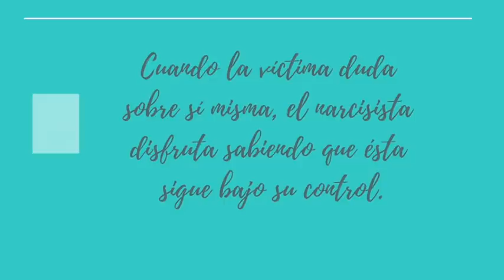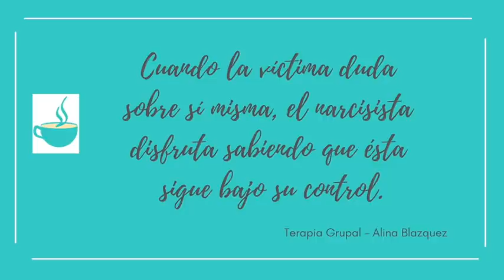"¿Por Qué Creo ser Narcisista?" | 4 RAZONES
💡Descarga tu curso "COMO HACER CONTACTO CERO CON CONVICCIÓN"

0:00 - Intro y Razón Principal
1:37 - 95% de mis clientes
2:13 - La Pregunta Que Devela el Misterio
3:07 - Creo que soy narcisista
3:35 - Las Dudas de la Víctima de Abuso Narcisista
5:04 - Por qué creo ser narcisista. Razón 1: Defensa Aloplastica
7:50 - Fantasía Compartida
8:30 - Por qué creo ser narcisista. Razón 2: Crítico Interno Inflamado
10:11 - Como reacciona una persona sana
11:06 - Por qué creo ser narcisista. Razón 3: Gaslighting o Luz de Gas
12:30 - Caminando sobre arena movediza o cáscaras de huevo
13:32 - Por qué creo ser narcisista. Razón 4: Campaña de Desprestigio
14:18 - Sos Guerrera. Sos Guerrero. Pero de tu salud.
16:43 - Cosas que se te pegan del no es igual a ser narcisista
17:47 - Pulgas narcisistas: superficialidad
19:30 - Recuperate! 🌱💦
20:54 - Recuperación y Salud